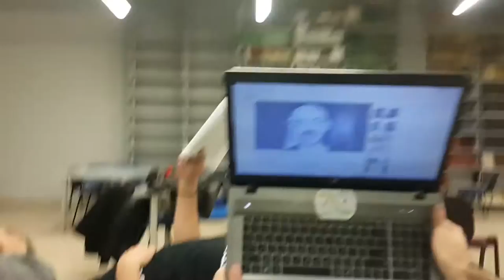TechForum2016 mannequin challenge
Kakha Bendukidze University Campus